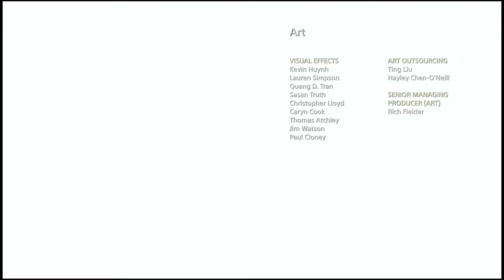God of War ENDING.(Loki)